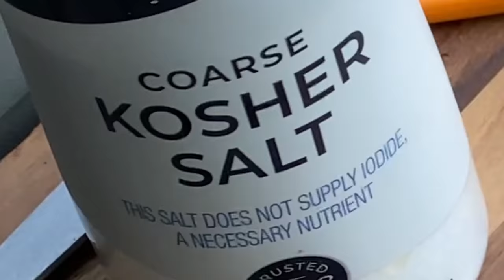(How To) Herring strips for Silver Horde Ace Hi fly For Salmon Fishing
Silver Horde Ace hi flys flat out catch Salmon.

Coho or chinook.

Coho 30-42 inch 30 lb leader
Or 30-42 inch 50 lb leader for more action

Chinook 30-42 inch 50lb Leader

I mostly run 32 inch for chinook in my area, south Pugetsound

My 2 favorites  Ace Hi

Cop car  #911 ocean, north pugetsound and the strait.

Glow Chartreuse Spatter back #140 south puget sound, north pugetsound and ocean coho.